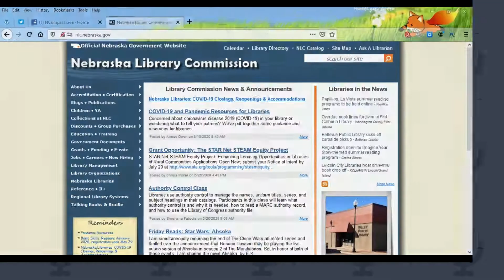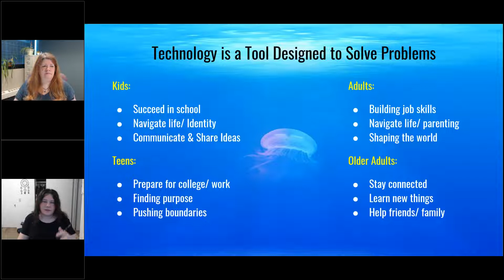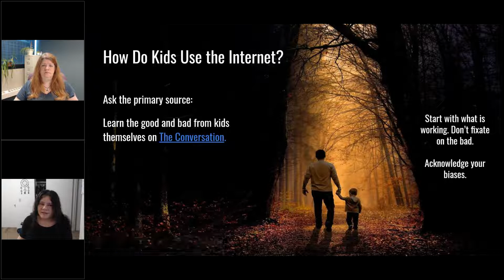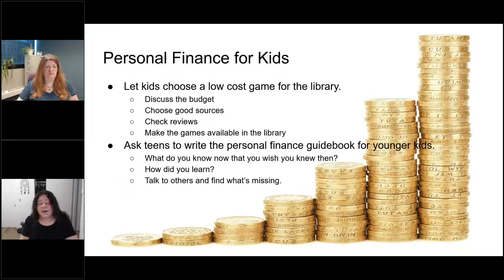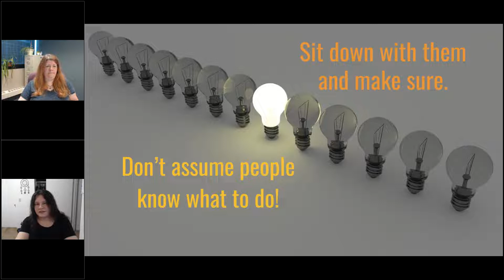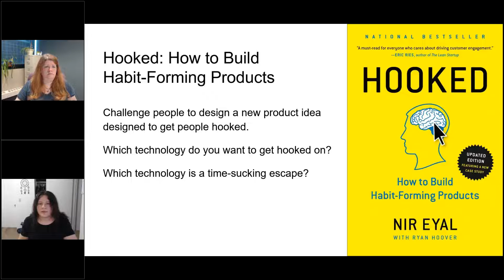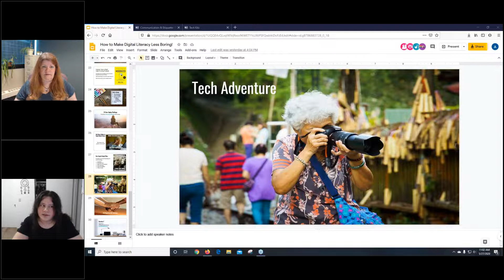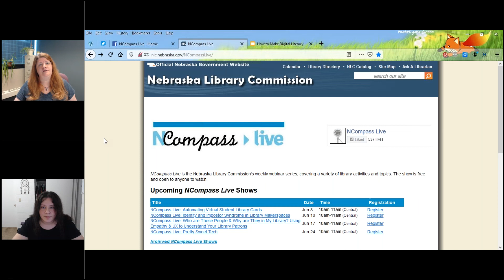NCompass Live: Pretty Sweet Tech - How to Make Digital Literacy Less Boring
How would you describe Digital Literacy to a patron without making it sound dull as dirt? With more people turning to online learning and resources during the current crisis, Digital Literacy skills are more important than ever. Learning things like online privacy and security, how to effectively communicate online, and how to find and evaluate information online are all vital to our success in the world. Yet many patrons just don't care. It's boring.

In this session, I will provide some ideas of what has worked in libraries I've visited, and ask you what has worked in your library! We won't cover all the topics in digital literacy, but you will get a general idea of how to convert a dry digital literacy category into an entertaining learning event! Instead of advertising a "How to Communicate Online" event, call it "What Are You Trying to Say?"

Don't bring people together over privacy and security. Connect people through a shared desire to stay safe in the wilds of the inter-webs. Make it a game that parents can play with their kids. You are caught in the inter-webs! Avoid the digital obstacles to get you and your kids out safely. Make sure to end the session with a splashy handout they will want to stick on the fridge.

These are just a few of the tantalizing ideas you will encounter in this session. If you want to learn more, check out my Digital Literacy Guidebook. More resources and ideas are being added daily this month.